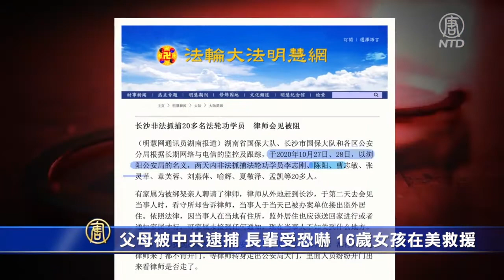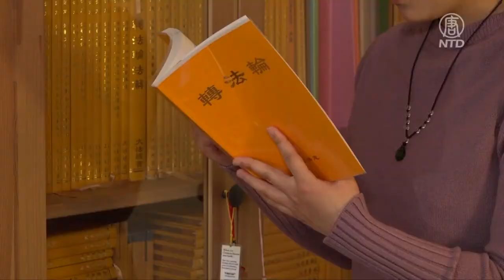父母被中共逮捕 长辈受恐吓 16岁女孩在美救援【制止迫害法轮功】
【新唐人北京时间2021年03月16日讯】再来看到，一名16岁的留美学生陈法缘，日前向外界呼吁，营救她在中国大陆的、修炼法轮大法的父母陈阳和曹志敏，两人在去年10月被中共非法抄家逮捕，与外界失去联系至今。

16岁留美学生陈法缘：「就是那些邪恶找到我外公外婆家，说要找到我在哪里，然后（哽咽）就想监视我的行踪，同时给我外公外婆施加压力。」

正在美国读高中的陈法缘，今年16岁，她在长沙的父母陈阳和曹志敏在内的20多位法轮功学员，在去年10月27日，遭到中共当局入室绑架，被非法关押与外界失联。

16岁留美学生陈法缘：「其实我担心父母现在的各个方面，我怕他们受到酷刑折磨。我不希望他们被恶警就是用什么方式，向我父母洗脑，要我父母放弃修炼，因为他们是修炼大法之后，身体才好起来的。」

陈法缘的父亲曾经患有遗传性哮喘，体弱多病，母亲则是有青光眼，但她的父母在走入法轮功修炼后，很快摆脱了疾病的折磨，一家人快乐地按着「真、善、忍」的原则待人处事。

16岁留美学生陈法缘：「我翻抽屉的时候就可以看到，每年单位都给（爸爸）发奖状什么的，说明他是个很好的人，外公外婆也是很高兴，看到父母他们的变化，我的爷爷奶奶不需要操很多心了。」

法轮功自1992年5月，由李洪志大师在中国洪传，至今传遍全球，著作被翻译成四十多种语言。

截至1999年初，在中国大陆约有1亿人学炼法轮功，但是，在中共前党魁江泽民的指挥下，1999年7月起，中共展开了对法轮功修炼者的残酷打压，让无数的家庭支离破碎。

据明慧网数据，截至2020年，已知并确认身分的，就有4,638名法轮功修炼者被迫害致死。

目前陈法缘的父母陈阳和曹志敏，仍杳无音讯，80多岁的祖父母无依无靠，还受到中共恐吓，虽然这些都令法缘感到心碎，但她仍希望在中共体制内的人，能了解真相，尽快释放她的父母。

16岁留美学生陈法缘：「只有在中国，那些政府才说法轮功是坏的呢，如果他们能翻墙的话，就会看到更多真实的信息。」

新唐人记者宇亭、奥利弗纽约报导